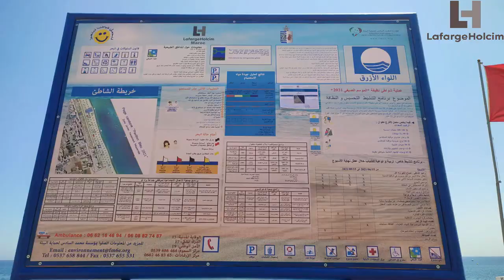بشراكة مع جماعة وادلو...لافارج هولسيم تدعم أنشطة بيئية بالشاطئ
للمرة التاسعة على التوالي، حظيت مدينة وادلو بالحصول على اللواء الأزرق الذي تم رفعه بالشاطئ صباح الخميس المنصرم بتاريخ 8 يوليوز الجاري، بحضور كل من رئيس الجماعة الترابية وممثل عن مؤسسة محمد السادس لحماية البيئة وباشا المدينة وممثل شركة لافارج هولسيم بالإضافة إلى رجال الوقاية المدنية والدرك الملكي والسلطة المحلية.

  وفي تصريح لمسؤول بشركة لافارج هولسيم معمل تطوان، خص به جريدة "بريس تطوان" فقد أوضح أن الشراكة المبرمة مع الجماعة الترابية لوادلو، من شأنها إعطاء صورة إيجابية للمنطقة التي شهدت دينامية على جميع المستويات وخصوصا الجانب البيئي.

وأكد ذات المتحدث أن شركة "لافارج هولسيم" وكعادتها، تعمل وفق منهجية محكمة في تدبير قطاع البيئة وتحقيق التنمية المستدامة، حيث تُعد شريكا أساسيا مع مؤسسة محمد السادس لحماية البيئة ومجموعة من الشركاء الآخرين.

يذكر أن "لافارج هولسيم" تقوم بتوفير فضاءات ومرافق حيوية بالشاطئ لكافة المصطافين مع القيام بخلق أنشطة ثقافية وبيئية وترفيهية وتوعوية، للتحسيس بأهمية الحفاظ على البيئة بصفة عامة والشاطئية على وجه الخصوص.

للإشارة فعلامة  اللواء الأزرق تمنحها مؤسسة محمد السادس لحماية البيئة التي تترأسها صاحبة السمو الملكي الأميرة للا حسناء، والمؤسسة الدولية للتربية على البيئة، ويتم تسليمها وفق شروط صارمة، ولا تتطلب ضمان مياه سباحة ذات جودة عالية فحسب، بل تستلزم إجراءات في مجال الأمن وتهيئة الشواطئ والتوعية البيئية.